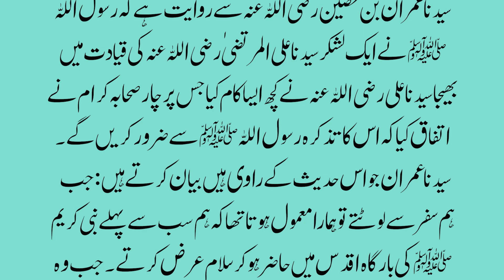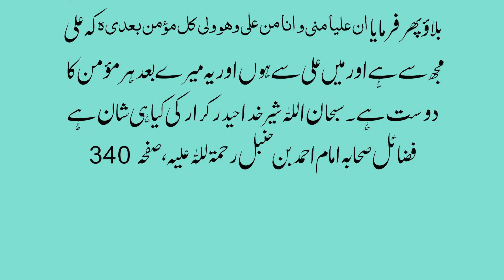Hazrat Ali r.a pr sahabae kiram k ehtraz | Hazra Ali r.a k waqia